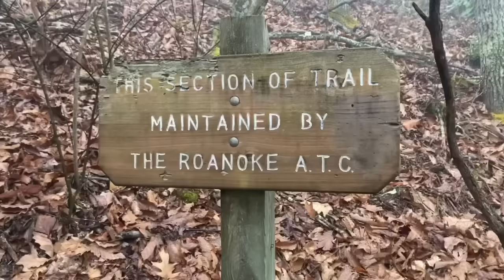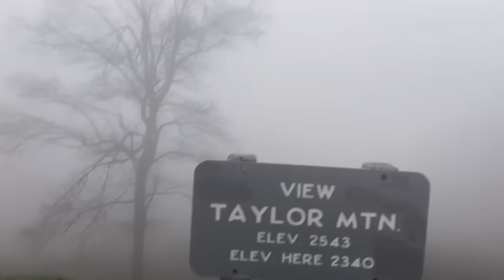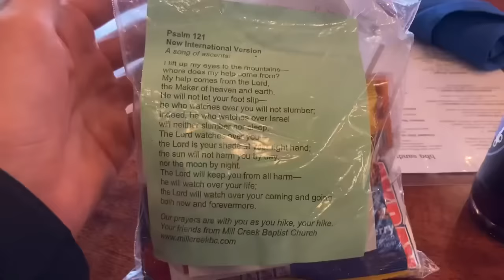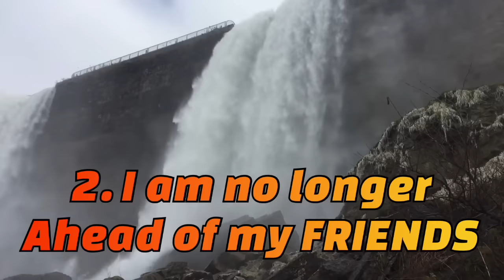Things Did not Go According to Plan | Appalachian Trail 2024 Thru-Hike Day: 49